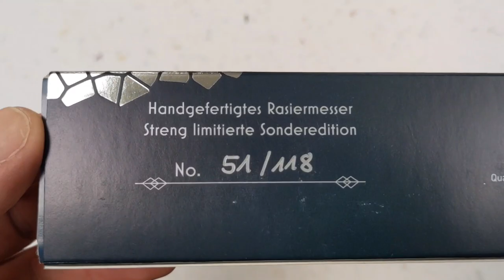A Look at The Anniversary Timor Giesen & Forsthoff Limited Edition Cut Throat Razor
🪒 Experts in Wet Shaving
🌱 Kinder to your skin, your pocket and the planet
🐰 Never tested on animals
📲 Tag us in your SOTD

Keep up to date with us and be the first to hear about exclusive offers: